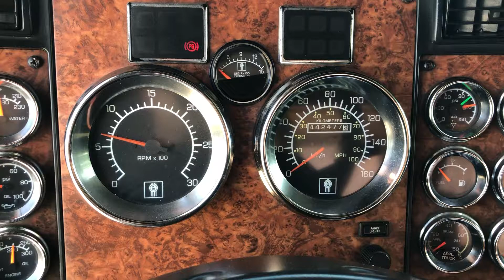2004 kw t800 daycab